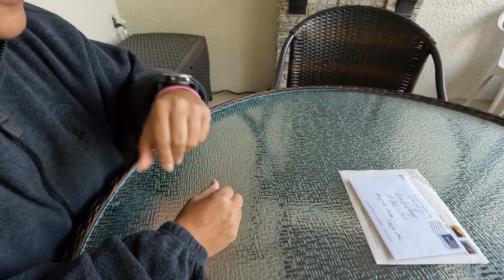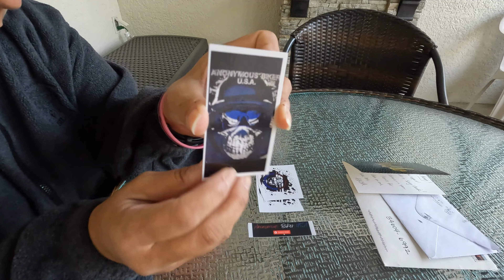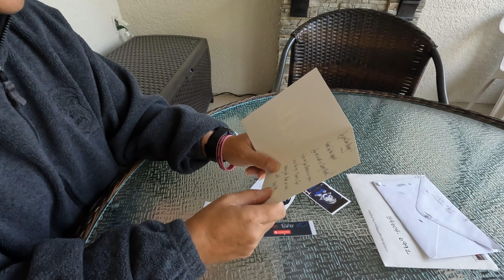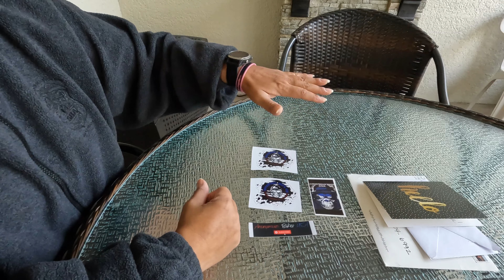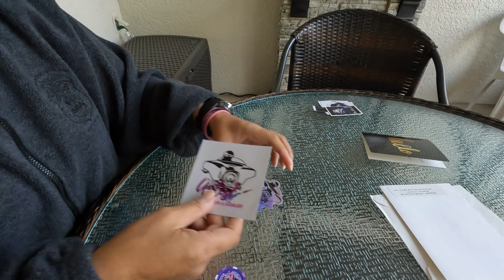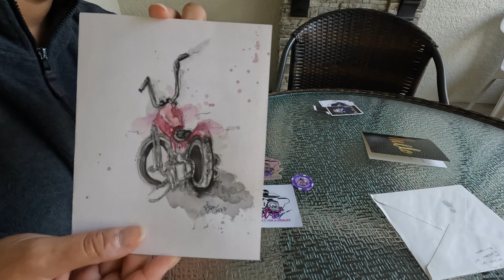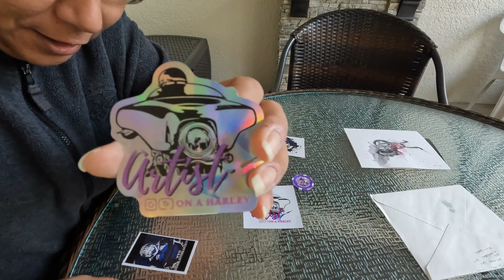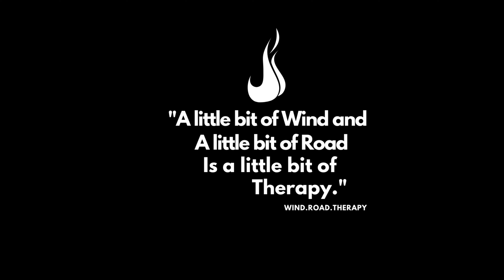Mail Call #40 Featuring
Please join me for Monday Mail Call #40 featuring @ANONYMOUSBIKERUSA @Artist On A Harley .